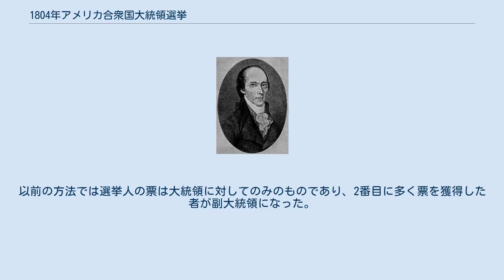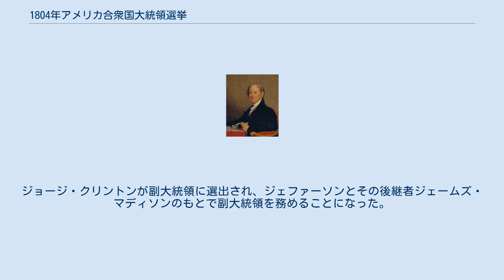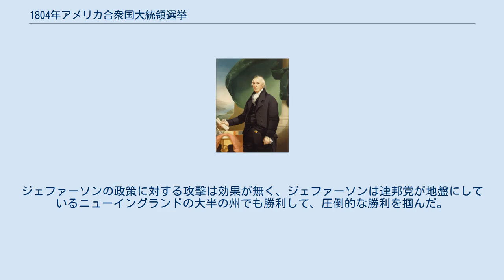1804年アメリカ合衆国大統領選挙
1804年アメリカ合衆国大統領選挙（1804ねんアメリカがっしゅうこくだいとうりょうせんきょ、英語: United States presidential election, 1804）は、1804年11月2日から12月5日にかけて施行されたアメリカ合衆国の大統領および副大統領を選出する選挙である。
 アメリカ合衆国の大統領選挙としては5回目のものであり、現職のトーマス・ジェファーソン（民主共和党）が連邦党から出馬したチャールズ・コーツワース・ピンクニーと競った。
ジェファーソンが容易にピンクニーを破った。
 この選挙はアメリカ合衆国憲法修正第12条が批准されてから初めてのものであり、選挙人はその票が大統領を指名するものか副大統領を指名するものか区別することを求められた。
以前の方法では選挙人の票は大統領に対してのみのものであり、2番目に多く票を獲得した者が副大統領になった。
ジョージ・クリントンが副大統領に選出され、ジェファーソンとその後継者ジェームズ・マディソンのもとで副大統領を務めることになった。
 1800年アメリカ合衆国大統領選挙は接戦であったが、ジェファーソンはその任期中に着実に大衆の支持を得た。
アメリカの貿易はヨーロッパにおけるフランス革命戦争が一時的に中断されたために活況を呈していた。
そしてルイジアナ買収は偉大な業績と歓迎された。
 大統領候補 副大統領候補 予備選挙結果 大統領候補 副大統領候補 ジェファーソンが再度大統領候補に指名され、副大統領候補は現職のアーロン・バーに変わってニューヨーク州出身のジョージ・クリントンが指名された。
連邦党はピンクニーと元上院議員でニューヨーク州出身のルーファス・キングを対抗馬に選んだ。
ジェファーソンの政策に対する攻撃は効果が無く、ジェファーソンは連邦党が地盤にしているニューイングランドの大半の州でも勝利して、圧倒的な勝利を掴んだ。